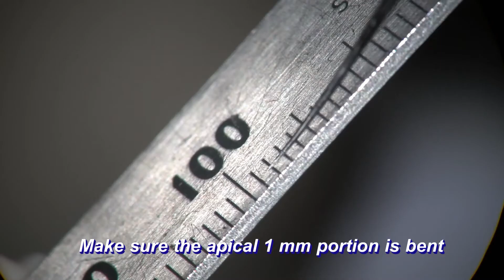18466 BFR with TFRK 6 S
A broken file removal shorter than 3 mm with curvature less than 30 degrees is the easiest in all the cases. This case shows how to measure the depth of the space created with the ultrasonic tip